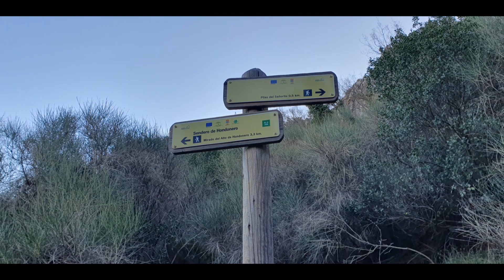2023 Pico Chamizo y Cordal NE (Sierra del Jobo)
Ruta circular de 12 Km y unos 900 metros de desnivel por la Sierra del Jobo, subiendo al Chamizo Alto por su cara Este, recorriendo luego su Cordal Nordeste y regresando por GR 249 y SLA 268.
Desde la zona de la vía ferrata Hondonero, conectamos con el SLA 268 y llegamos a las Pilas del Señorito. Subimos por un abrupto canuto y entramos a la Dolina de los Jardines. Alcanzamos el Puerto de Perdigones y lo recorremos hasta la base rocosa del Pico Chamizo Alto.
Realizamos unas trepadas y alcanzamos su cima. Continuamos recorriendo toda la Cordal Nordeste.
Al final de la misma, giramos al NorOeste y vamos a enlazar con el GR 249 que viene de Alfarnate y nos devuelve a la zona del Hondonero. Una vez allí seguimos por el Sendero de Hondonero (SLA 268) hasta volver al punto inicial.
Un recorrido inolvidable por lo más salvaje y agreste de la Sierra del Jobo (Villanueva del Rosario, Málaga).